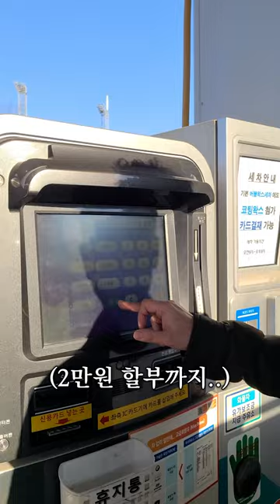벤틀리 타다가 베뉴타면 생기는 일.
현재아빠 비공인 기록
1. 개인판매로 20년간 수입차만 3000 대 리스해 드림
2. 년간 3000억 리스를 실행하는 리스인렌트인 운영중
3. 2014년 ~ 2019년까지 네이버 블로그 현재아빠로 애독자 비공인 20만명 추정
4. 현재는 유튜버로 변신중 좀 헤매고 있으나 곧 컨텐츠 컨디션 잡을 예정임.

💬 카톡으로 현재아빠 직접 만나기 ch8195

악플은 현재아빠에게 동기를 선플은 현재아빠에게 감동을 줍니다.
관심주시는 모든 분들께 행운이 있기를 빕니다.